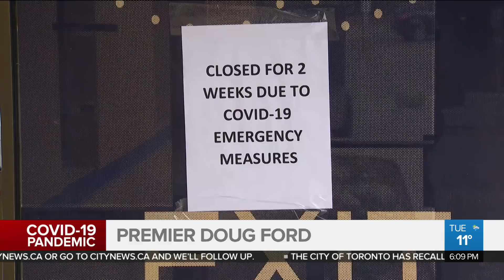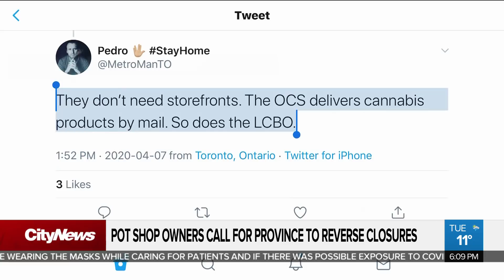Pot shop owners call for province to reverse closures amid coronavirus pandemic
Some pot shop owners are calling for a reversal after the province declared cannabis stores non-essential. Tina Yazdani with how some believe closing legal cannabis stores could put more of a strain on public health.